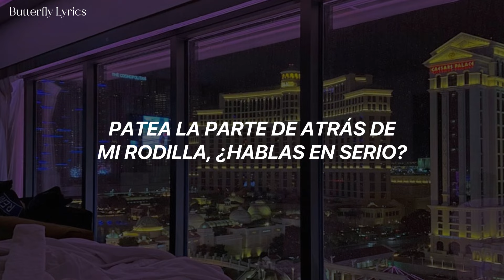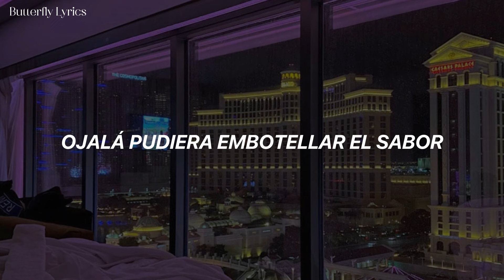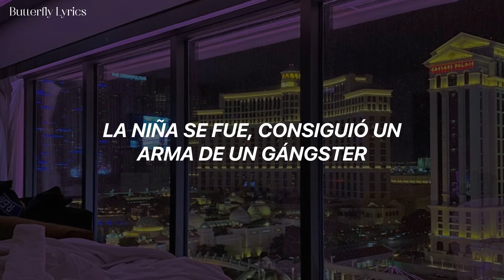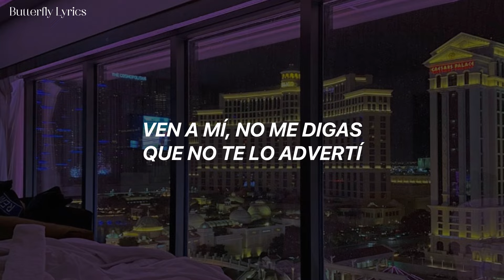Chinchilla - Little Girl Gone (Traducida al español)